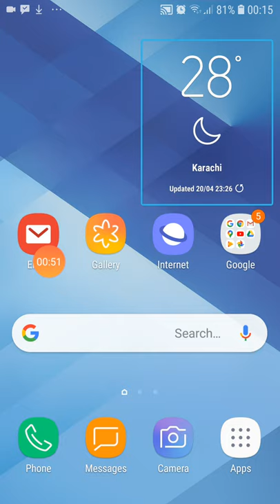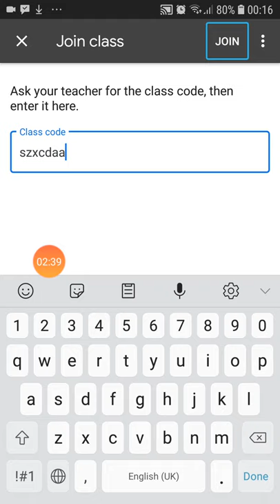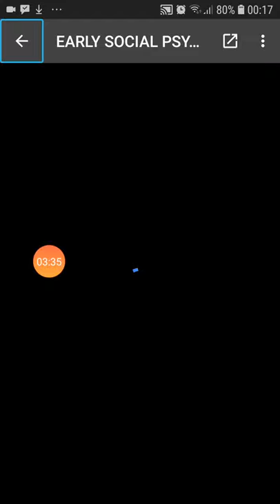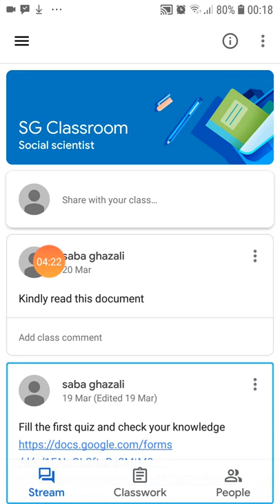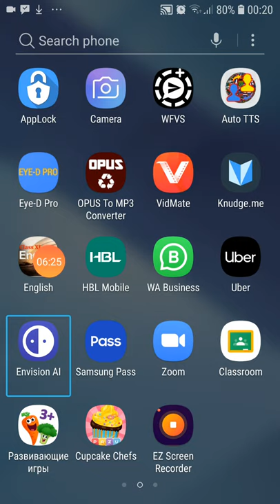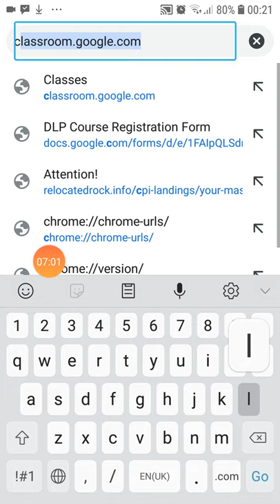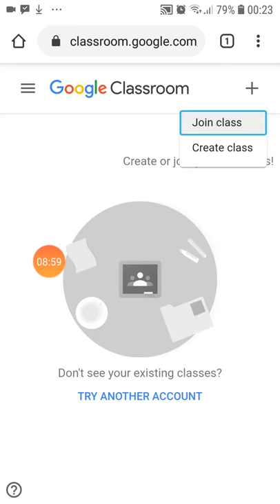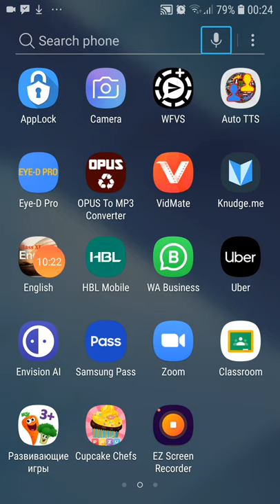How to Join Google Classroom | Google Classroom Orientation | DLP Nai Subah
In this video you will learn how to join a google classroom using class code with the help of talkback for the persons with visual impairment.